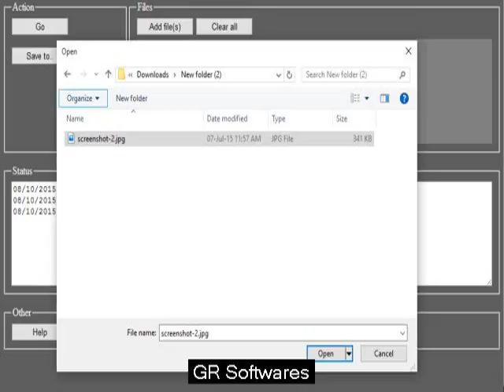Impression for you to base64 rule computer software. Free download.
Free download http: //bit. ly/1gY8ULz very best software to help alter photos to base64 program code.